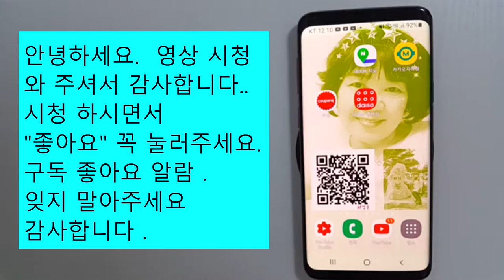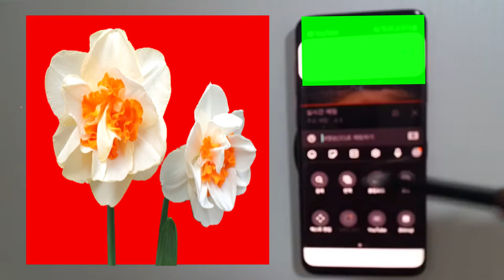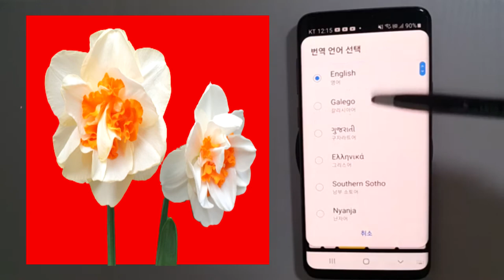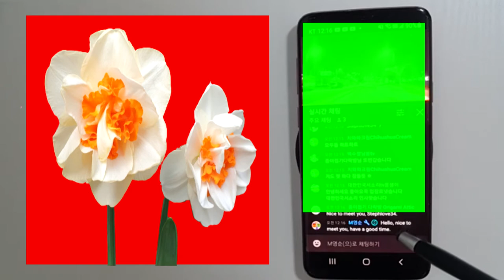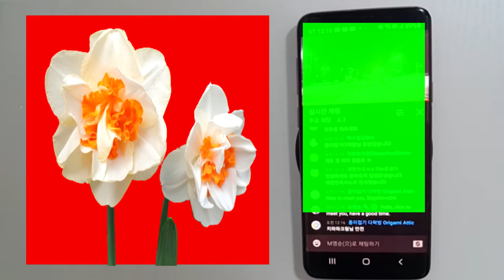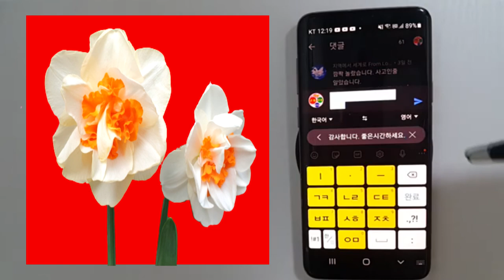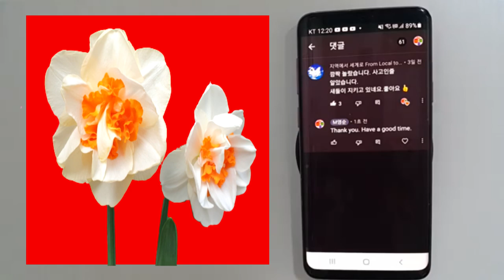✨채팅방 에서 구글 번역 방법, 댓글 구글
✨채팅방에서    외국유투버 님과의
소통  구글 번역기 사용 방법 입니다

도움이 되시기를 바랍니다.